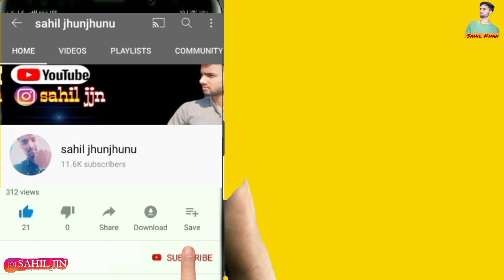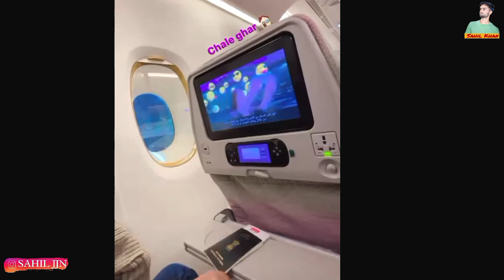मुस्कान शर्मा के सामने परेशानी आई एयरपोर्ट पर || Dubai To India | Muskan Sharma